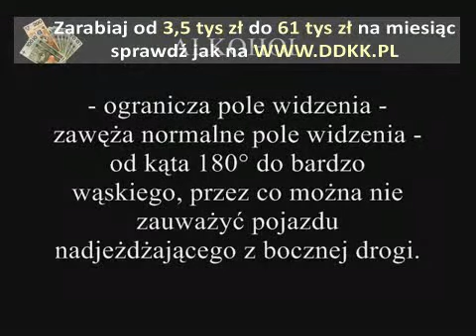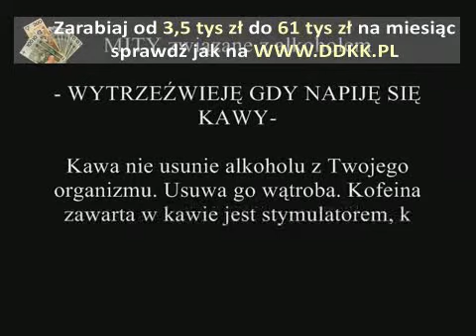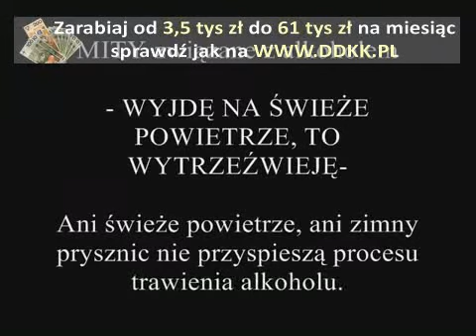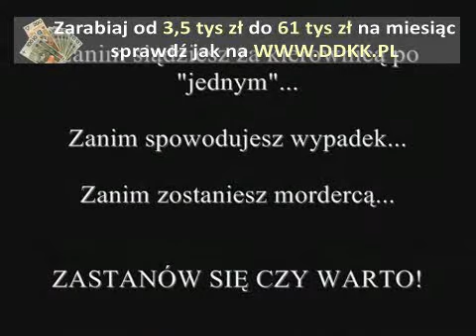Big Cyc - Alkoholu pełne nieba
Alkoholu pełne nieba